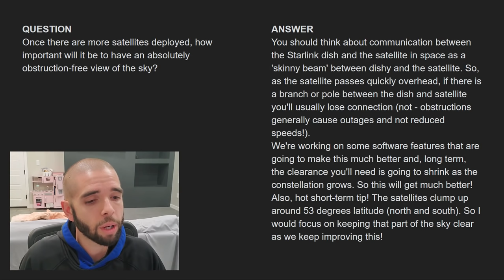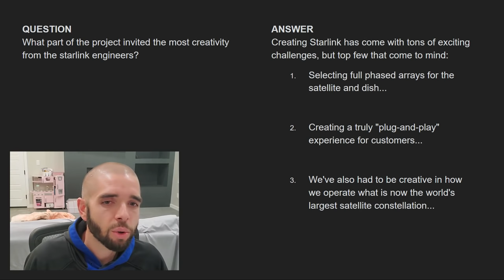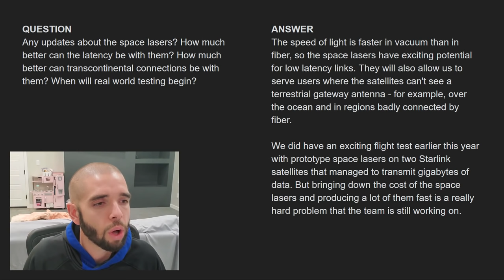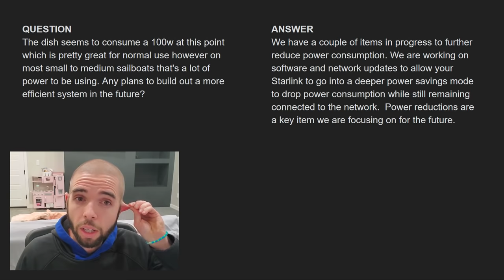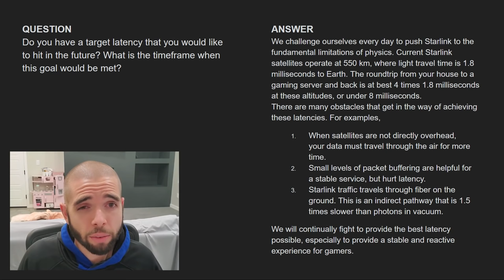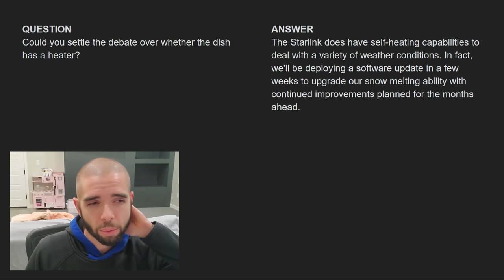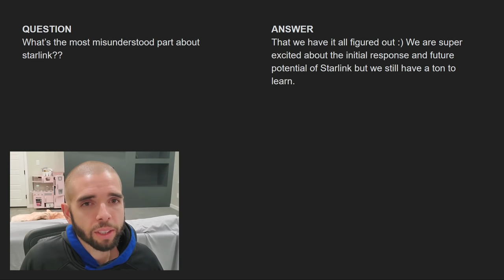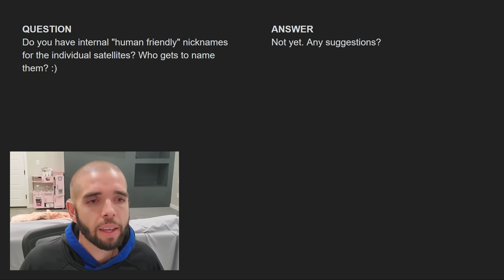Starlink Engineers Answer Our Questions! Reddit AMA 11/21/2020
In this video I review the questions and answers covered in the recent Ask Me Anything (AMA) session on Reddit this last Saturday. The Reddit thread was long with tons of side comments, thought it would be a good idea to consolidate the questions and answers in an audio/video format for folks. Time stamps for each question are below for quick access as well as the link to original Reddit thread.

Please post any questions or ideas in the comments and I'll do my best to respond!

You can signup for updates on Starlink availability in your area at their

QUESTION TIMESTAMPS:
00:00 - Beginning
01:12 - Obstruction Free Forever?
02:25 - How Does a Dish Locate Satellites?
04:09 - Most Creative Part of Starlink?
05:00 - Mobile Use Now and Future?
06:49 - Updates on Satellite Lasers?
08:36 - Bringing Down Hardware Costs?
09:29 - Power Consumption, Future Efficiency?
10:42 - Target Latency for Starlink?
12:34 - Storm Wind Performance?
13:56 - Future Connection Speeds?
14:37 - Dish Heater?
15:03 - What Is Too Cold?
16:25 - Production Ready When?
16:54 - Will There Be Data Caps?
17:59 - Most Misunderstood Part?
18:45 - IPv4 or IPv6?
19:45 - How Are Beta Tester Picked?
20:50 - Nicknames for Satellites?

If you want to see some of my other Starlink related videos, here is a list: